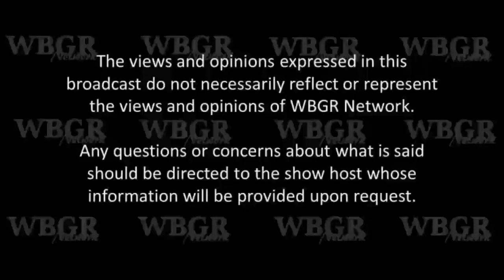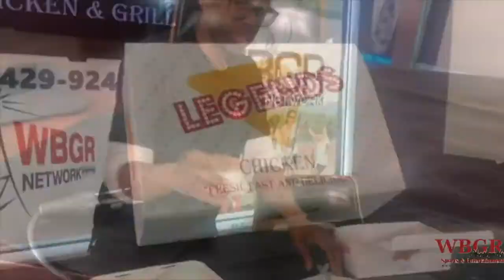Introduction about Connecting to Spirit with Stacey